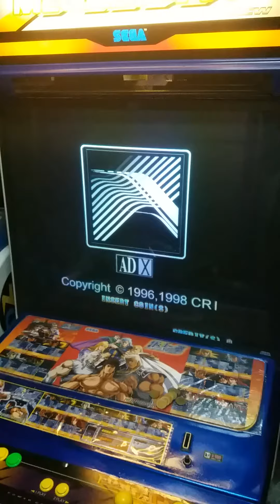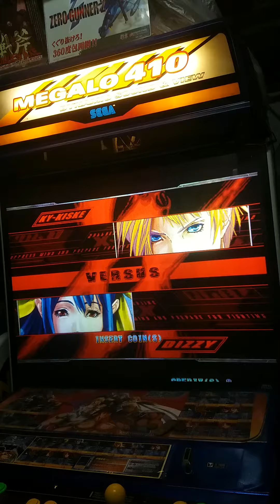Guilty gear xx arcade with megalo410 cabinet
Guilty grar xx arcade test